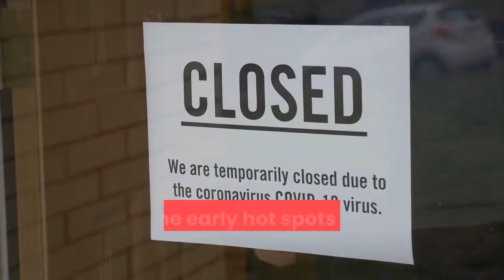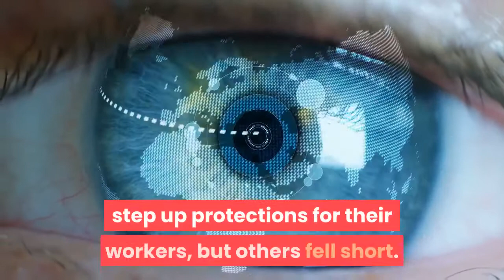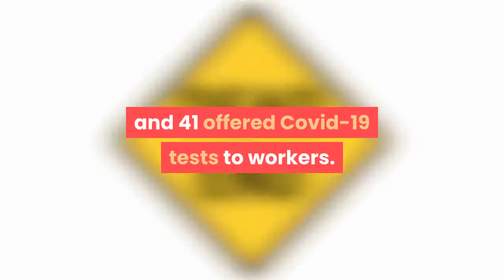CDC says 9% of meatpacking plant workers have been diagnosed with Covid-19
About 9% of workers at meat and poultry processing facilities across 14 states have been diagnosed with Covid-19, according to the Centers for Disease Control and Prevention. Meatpacking plants, which were under pressure to produce enough food for U. S. consumers, became early hot spots for the coronavirus pandemic. In April and May, the country's largest meat producers, such as Tyson Foods and Cargill, were forced to close some facilities due to outbreaks. Total production of federally inspected red meat and poultry fell 8% in April and 13% in May, according to data from the U. Department of Agriculture. Lags in production led many farmers to slaughter their livestock themselves. President Donald Trump signed an executive order in late April under the Defense Production Act to compel meatpacking plants to stay open. The CDC's report compiles responses from 28 state health departments, five of whom did not report any confirmed cases tied to meat processing workers. As of May 31, 86 worker deaths across 23 states can be tied to Covid-19. Nearly 240 meat processing facilities had at least one confirmed case among the workers, and more than 16, 200 workers across 23 states have tested positive for the virus. The conditions of the meatpacking industry, which requires many workers to be in close contact with each other for long shifts, make social distancing nearly impossible. The CDC also noted in its report that shared transportation to and from work and congregate housing also increase workers' risk for exposure to the virus. Some meat producers have tried to step up protections for their workers, but others fell short. In the CDC's survey, only 86 facilities out of the 111 plants with information available on their prevention efforts required all workers to wear face coverings. Sixty-nine plants out of the 111 facilities installed physical barriers between workers, and 41 offered Covid-19 tests to workers. On Monday, a coalition of more than 120 groups sent letters to Tyson's largest shareholders urging them to ask the meat producer to protect its workers better by offering paid leave, ensuring daily testing and other measures.